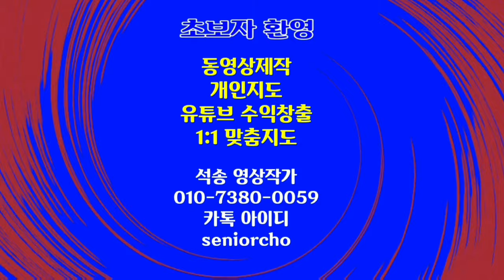명상영상 대자연과 인간 힐링영상 명상음악 Nature is beautiful and human beings are lonely. BGM Spirit of Fire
ㅡㅡㅡㅡㅡㅡ

ㅡㅡㅡㅡㅡㅡㅡㅡㅡㅡ
4시간에 동영상제작 기법 배우고 유튜브에 올리고 홍보방법까지 배웁니다.

4시간 개인지도 받으면 파워디렉터

ㅡㅡㅡㅡㅡㅡㅡㅡ